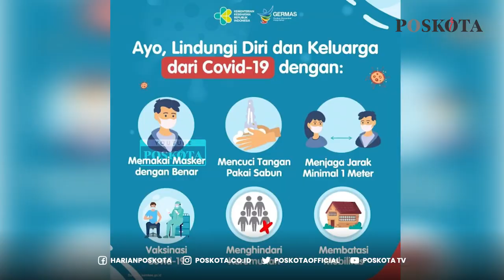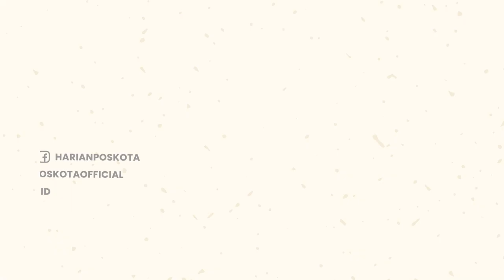Intip 5 Gejala Utama Varian Omicron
Varian omicron di Indonesia kasusnya semakin hari selalu mengalami keningkatan. Bahkan di Jawa-Bali sudah mencapai level 3.

Kita harus selalu menjaga diri, terutama mengenali ciri-ciri gejala varian omicron. berikut Poskota TV sudah merangkum 5 gejalan utama varian omicron.